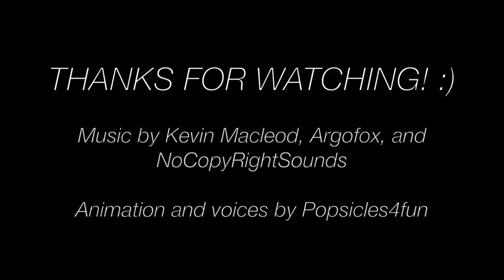A White Christmas- A Monster High/Ever After High Holiday Special Stop Motion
The ghouls wake up on Christmas morning to find that it has snowed outside!